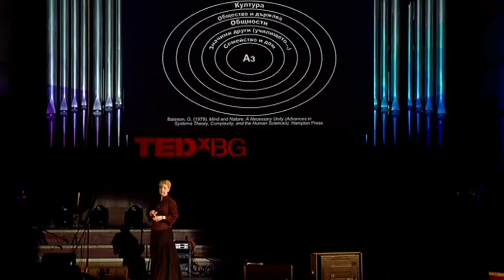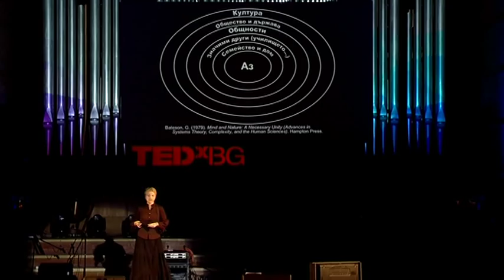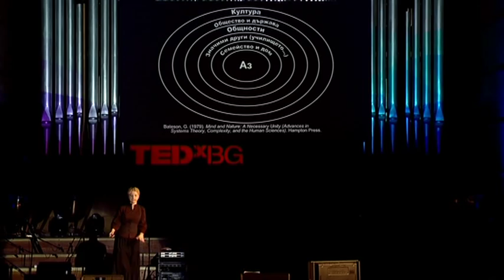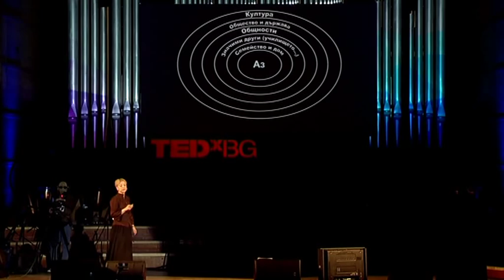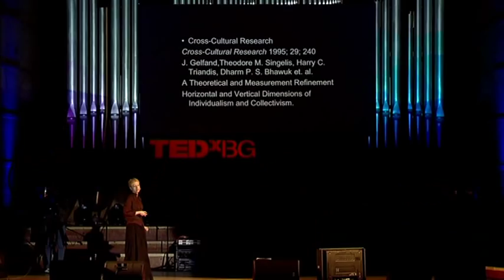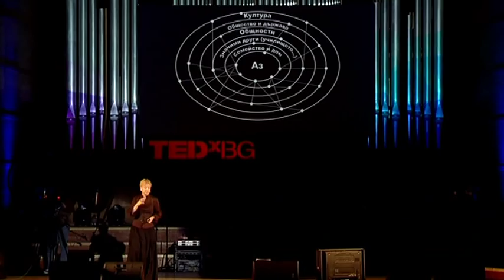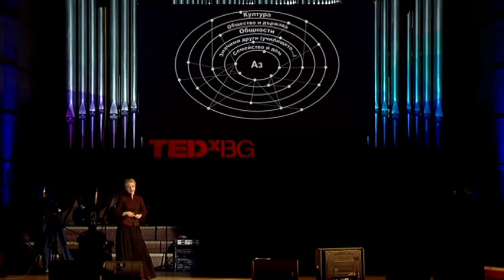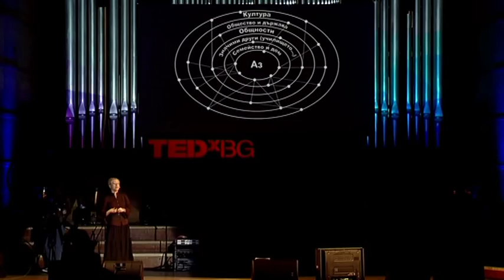Как абсурдът се превръща в приета реалност | Даниела Папанчева | TEDxBG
This talk was given at a local TEDx event, produced independently of the TED Conferences. За пореден път младите хора в България започват бунт срещу абсурда, но постепенно той прониква в съзнанието им и ги десензитира не само до толерантност към него, но и абсурдът се превръща в тяхна приета реалност. Други дори не го разпознават като такъв. Така, един стар, нефункционален и разрушителен модел запазва своите сили през поколенията. Той легитимира себе си в съвременния свят като модерен абсурд.  Кои са механизмите, които правят това да се случва, етиологията на абсурда и кои са останалите ни реални начини да преодолеем това?
Time and again the young people of Bulgaria begin a rebellion against the absurdity in their country. Unfortunately, their consciousness progressively becomes desensitized to it and they not only grow tolerant to it, but it becomes their accepted reality. Others do not recognize absurdity as an absurd at all. Thus, one old, nonfunctional, and destructive model keeps its transgenerational power. It legitimizes itself in the contemporary world as modern absurdity. What are the mechanisms for this to happen, the etiology of absurdity and what are the real ways left to overcome it?

Д-р Даниела Папанчева е клиничен психолог, психотерапевт и главен асистент в Софийски университет ,,Св. Климент Охридски". Тя преподава социална и клинична психология на студенти от бакалавърската програма и психосоматична медицина на магистри. Тя е лаканиански психоаналитик, фамилен терапевт и психодрама терапевт (с индивидуална и групова практика). Специализирала е в някои от водещите психотерапевтични центрове по света, има множество успешни социални проекти за ментално здраве и психично подпомагане, публикувани научни и клинични трудове.
Dr. Daniela Papantcheva is a clinical psychologist, psychotherapist with hospital and private practice and assistant professor in Sofia University "St. Kliment Ohridski". She teaches social and clinical psychology to Bachelor’s degree students, and Psychosomatic medicine to Master’s degree students. She is Lacanian psychoanalyst, family therapist and psychodrama therapist (individual and group), supervisor. She has numerous trainings and specializations in some of the leading psychotherapeutic centers in the world, scientific and clinical publications and successfully realized social projects on mental health and psychological support.